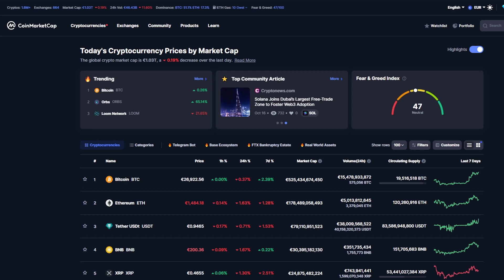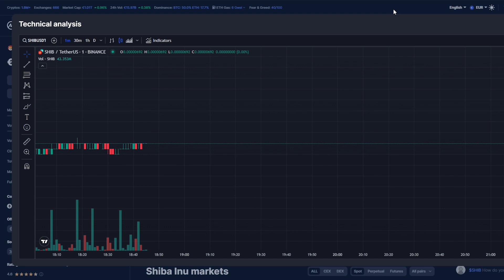BINANCE STA BRUCIANDO TRILIONI DI TOKEN DI SHIBA INU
Codice: KRUHH6

Codice: 1av2Q

Se Possiedi SHIBA INU BONE E DOGE Devi Guardare Questo VIDEO URGENTEMENTE
💸 Bitpanda Bonus $25: